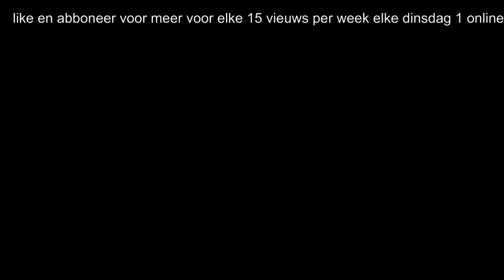Joren Speelt MineCraft MiniGames ( Part 7 ) - TNT Tag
joren speelt minecraft minigames: is een coole serie voor mensen die van minegames houden in minecraft zo simpel is het en dat natuurlijk met joren. Enjoy :D

'' neem ook is een kijkje op mijn youtube partner

$ linked in pagina: linkd.in/1ziHS4C $